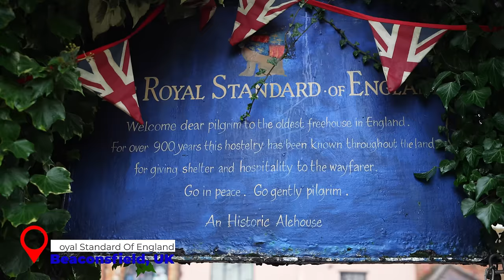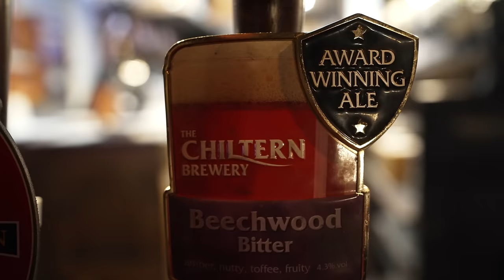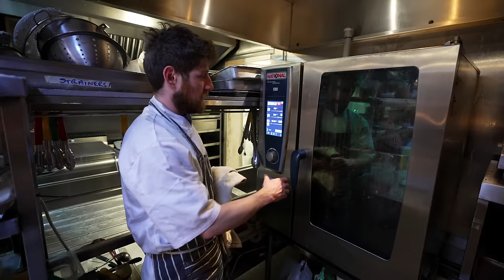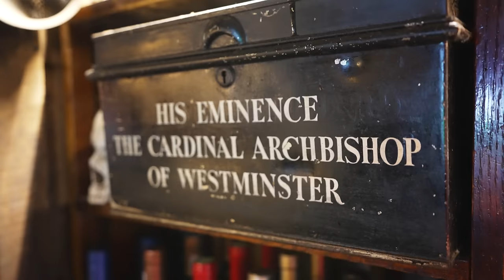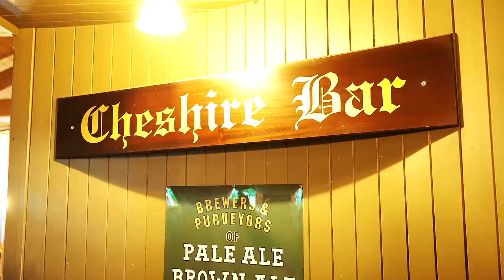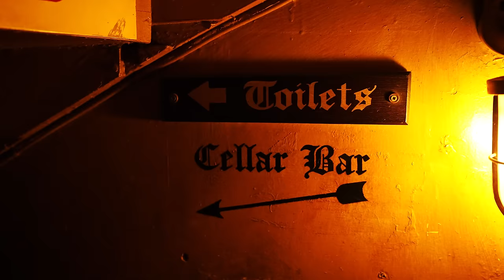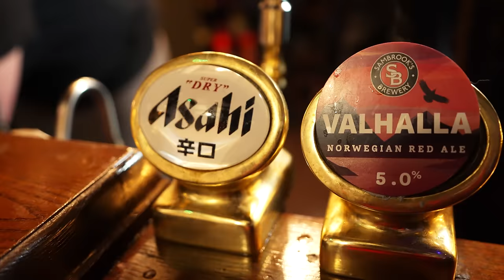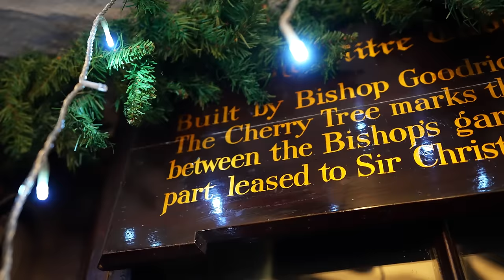London's Oldest Pubs!! Best Fish And Chips In England?! 🇬🇧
These are the Oldest Pubs in London and England! Over 1000 years of history is behind these English pubs, and I'm here to explore it all. And I'm also going to try what some people say is the Best Fish And Chips in London and the Best Fish and Chips in all of England.

0:00-34:08 The Royal Standard Of England
34:09-44:01 Ye Olde Cheshire Cheese
44:02-1:03:43 Ye Olde Mitre

1000 Year Old Pubs In London!! The Best Fish And Chips In England?! 🇬🇧